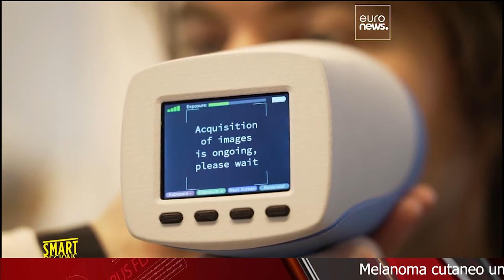TELEGIORNALE 13 MAGGIO 2024